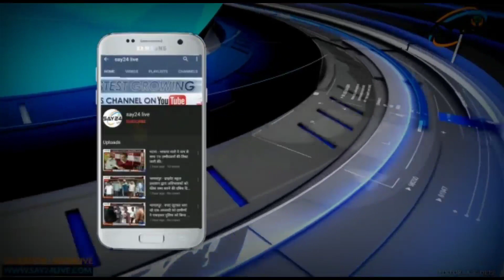सड़क से लेकर सदन तक आवाज उठाते रहेंगे-कॉंग्रेस विधायक अजित शर्मा